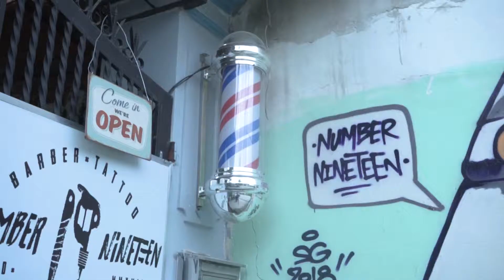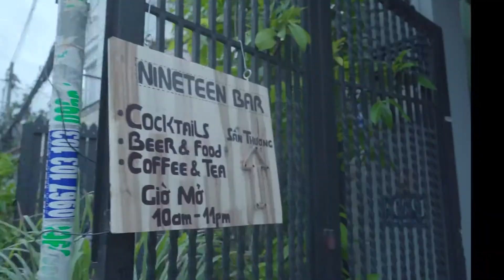The NiNETEEN Tattoo & Barbershop ( Haircut - iNK - Bartender ) - SiNCE 2017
ADDRESS : 854 Quang Trung , phường 8. Quận Gò Vấp